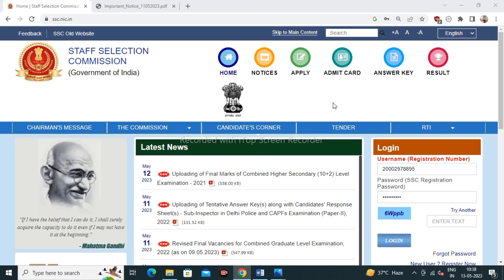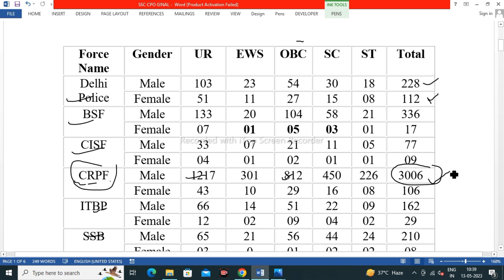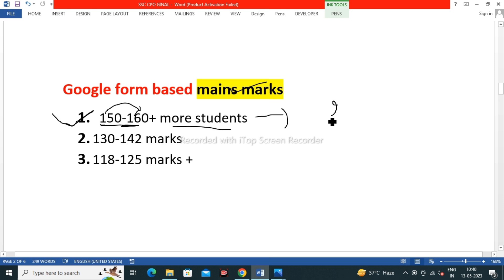SSC CPO Expected Cut off 2022👉 Rank IQ | SSC CPO Final cut off 2022 | CPO FInal Safe Score 2023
Topic covered
1.ssc cpo final cut off 2022
2.ssc cpo final expected cut off 2022
3ssc cpo expected cut off 2022 crpf
4.ssc cpo expected cut off 2022 for delhi police
5.ssc cpo delhi police si expected cut off 2022
6.cpo dp si expected cut off 2022

Hashtags'